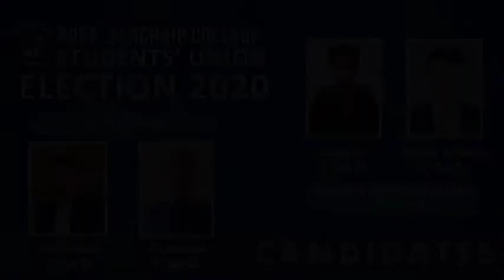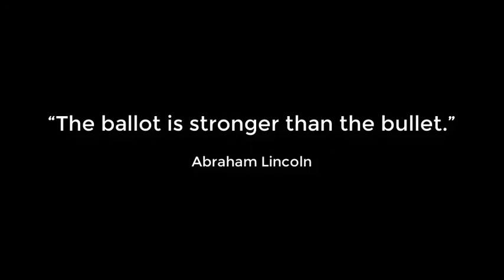SU ELECTION 2020 CAMPAIGN: ONLINE PLATFORM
GOVT. SERCHHIP COLLEGE
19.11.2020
8:00 PM